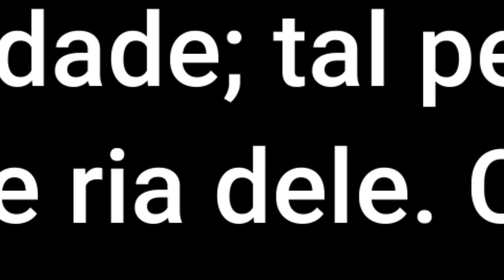🔴Tribunal do Júri: Réu matou homem que teria lhe abusado na infância (Interrogatório e Sentença)